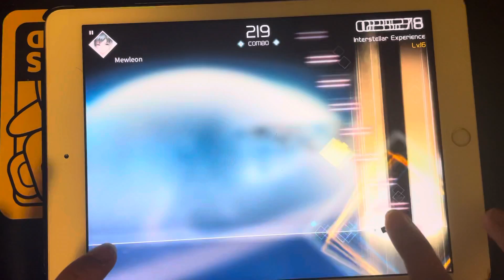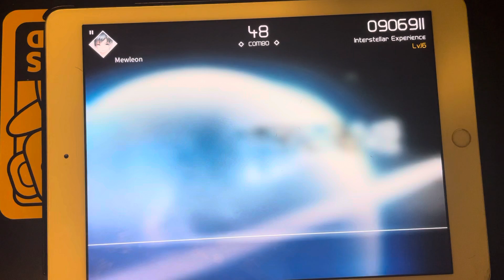bruh149.mp4 (Interstellar Experience 11-4)